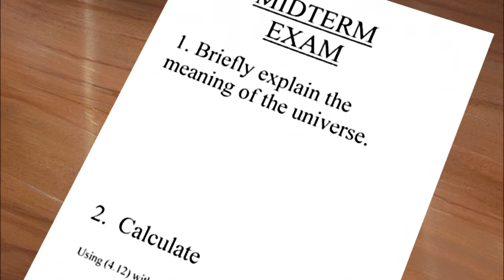A GOOFY MOVIE II | A Depressed Goofy #1